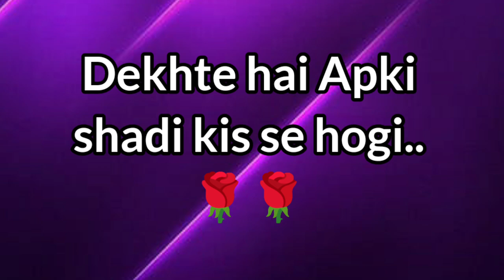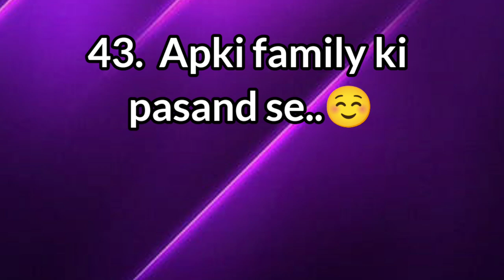choose one number | love quiz game | love status | choose your gift | today quiz game